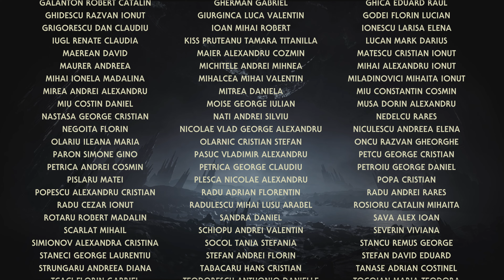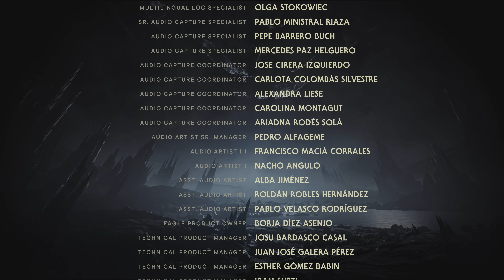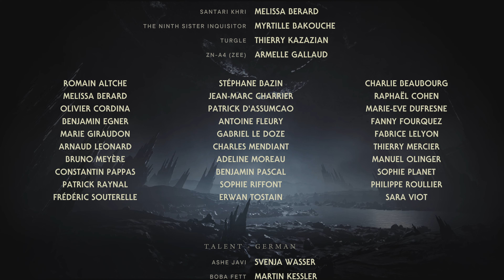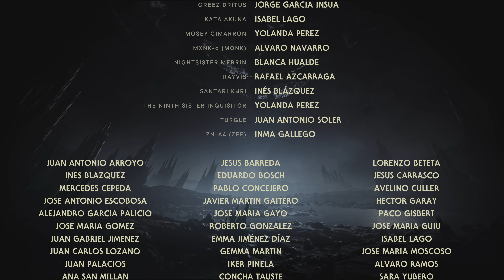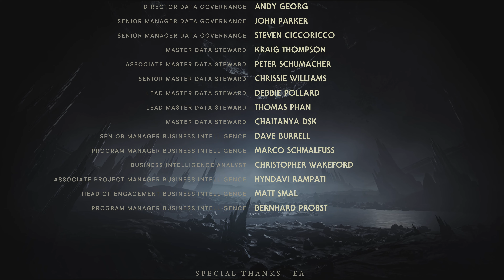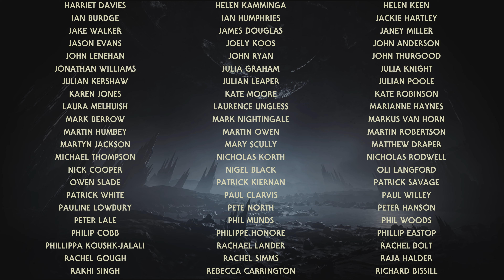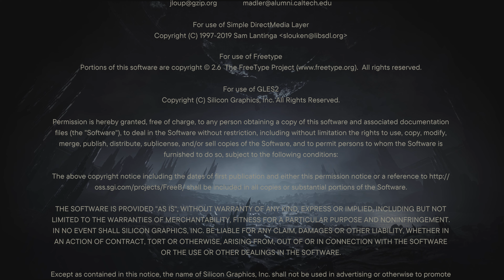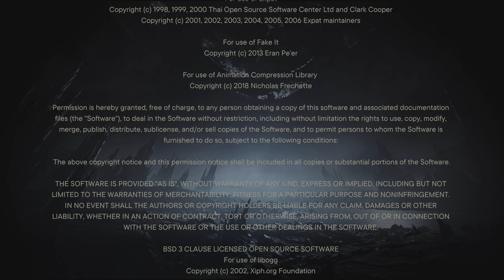STAR WARS Jedi: Survivor Episode 103 Last Episode Confront The Traitor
Fight Bode
Embrace the darkness
Tanalorr
After Credits